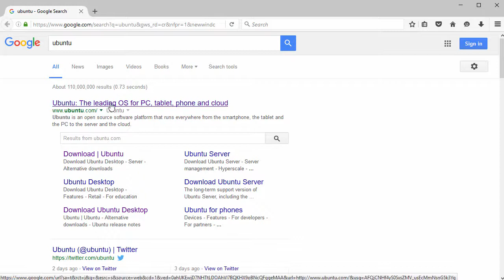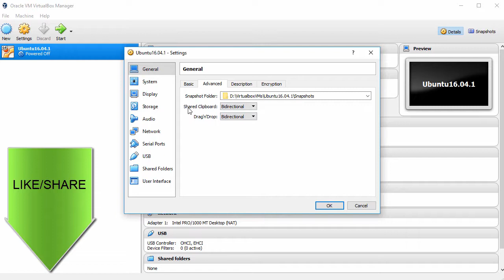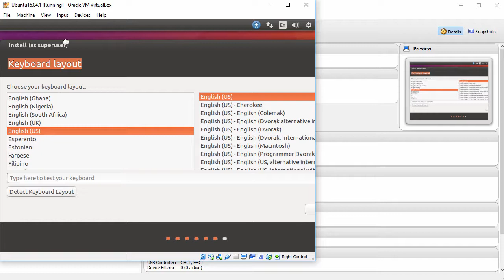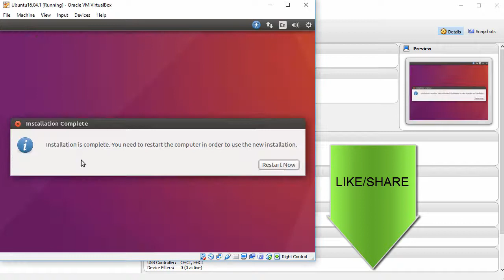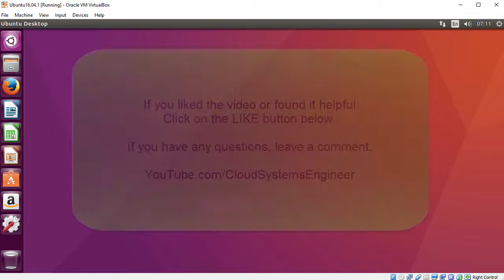How to Install ubuntu 16.04.1 LTS (Xenial Xerus) on Oracle VirtualBox Easy Tutorial [HD]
This video shows how to install Ubuntu 16.04.1 LTS (Xenial Xerus) on VirtualBox step by step. We do not need to install VirtualBox Guest Additions because it is already installed automatically.
You can also use this tutorial for installing Ubuntu 16.04.1 on physical computer or laptop.

What is Ubuntu Linux?
Ubuntu is a complete desktop Linux operating system, freely available with both community and professional support. Ubuntu is a Debian-based Linux operating system and distribution for personal computers, smartphones and network servers. It uses Unity as its default desktop user interface. Development of Ubuntu is led by UK-based Canonical Ltd.

What's New in Ubuntu 16.04 LTS
Ubuntu 16.04 LTS (Xenial Xerus) was released on April 21, 2016. It includes the latest, long-term supported Linux kernel 4.4.6, the ability to move the Unity Launcher to the bottom of the screen. It comes with LibreOffice 5.1.1, GNOME Software as the default package manager, and GNOME Calendar. Ubuntu 16.04 has added support for ZFS. Finally, Ubuntu 16.04 introduces Ubuntu Snappy to the desktop which is new package management solution. Think of Snappy as an alternative to .deb files and PPAs. The Unity 8 desktop isn’t included on Ubuntu 16.04 LTS by default, but it’s available to install from the repositories as a preview. If all goes as planned, Ubuntu 16.10 will feature Unity 8 by default.

This update includes all security updates from the Ubuntu Security Notice list affecting Ubuntu 16.04 LTS.

BTC: bc1qwtus98fmqwruvd2fdmcryrtrzy6rpheumjh5w9
ETH: 0x95ef4340F1D428C091AA5729FE2dB30f41e1EeC4
LTC: ltc1qnvwrhxhrhzg3mzvz052ppjckmjs3k8vgjkgg9m
XRP: rP24VnD9Y9g3WmfPJ9cZi3wWMZ8Ucgfvey